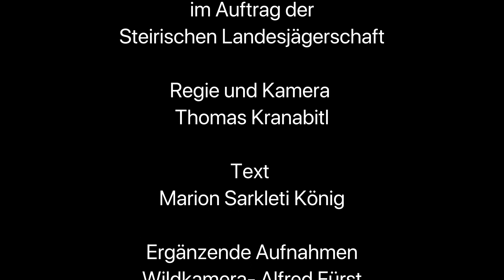Der Fasan - Garant für wertvolle Lebensräume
Der Fasan braucht Landschaften, die auch uns Menschen gefallen.

Ursprünglich aus Südosteuropa und Asien stammend, ist er heute dem heimischen Wildartenspektrum zuzuzählen. Mit seinen Lebensraumansprüchen steht der Fasan stellvertretend für zahlreiche andere, ebenfalls von Lebensraumverschlechterung und –verlust betroffene Wildtiere. Als Bodenbrüter verlieren Fasane in der freien Natur bis zu 70% der Küken in den ersten 4 Wochen. Danach folgen weitere 4 kritische Wochen, da bleibt nicht mehr viel übrig.

Über Auswilderungsbiotope wird der Bestand gestützt, um Jungfasane in ausreichender Anzahl über diese kritischen Wochen zu bringen. Die jungen Fasane wachsen durch einen seitlichen, oben offenen Zaun vor Beutegreifen geschützt heran. Sobald sie flugfähig sind, können sie jederzeit ein- und ausfliegen. Mit viel Arbeit, Geld und Herz werden außerhalb der Auswilderungsbiotope strukturreiche Landschaftsmosaike geschaffen, die auch für viele andere Arten, die auf der Verliererseite stehen, Rückzugsräume bieten.

Die Steirische Jagd setzt sich aktiv für die Schaffung, Verbesserung und Erhaltung von Wildlebensräumen ein. Laut deutscher Wildtierstiftung bietet 1 Hektar gestalteter Landschaft Lebensraum für 1 Mio. Klein- und Kleinstlebewesen.

Fünf bis 10 Prozent der herbstlichen Jagdstrecke besteht aus ausgewilderten Fasanen, die im selben Jahr geboren wurden – diese Tiere sind im Herbst bereits erwachsen, die übrige Strecke besteht aus Naturfasanen. Als wahre Trophäe der steirischen Jagd trägt diese in kleinen Mengen direkt der Natur entnommene Spezialität zur herbstlichen Wildkulinarik bei.